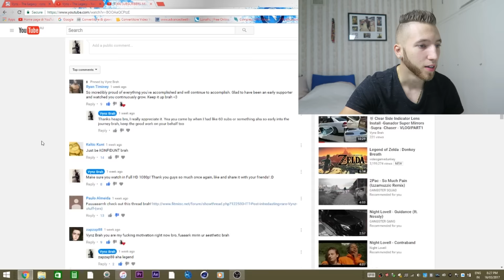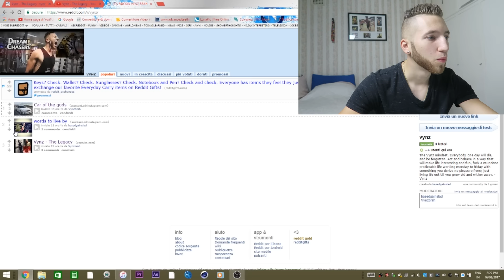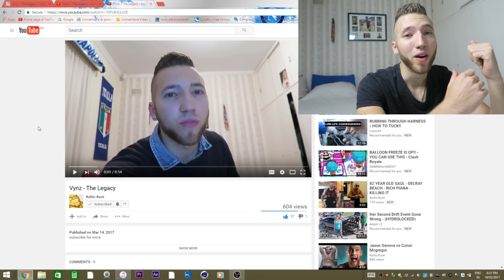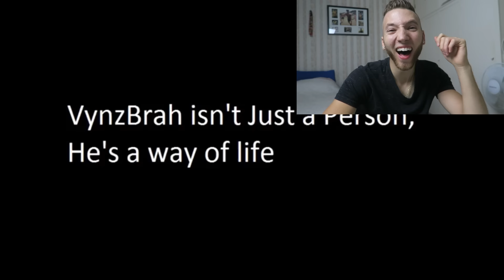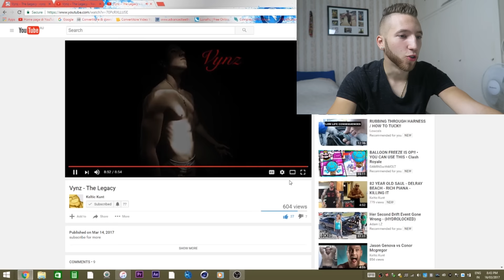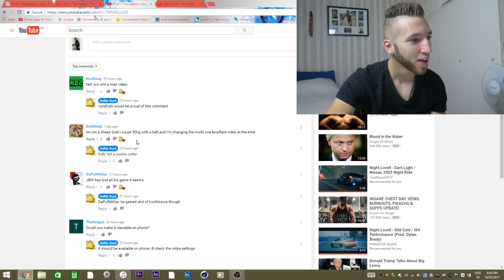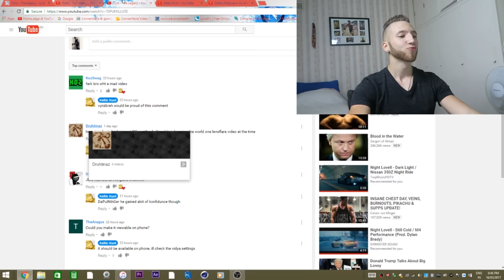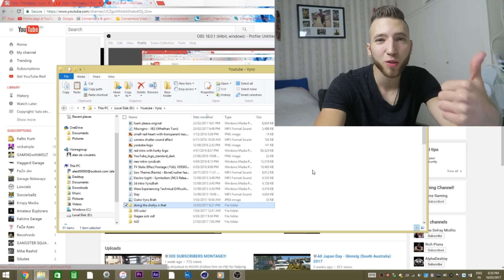🐺THEY MADE A MEME ABOUT ME!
Can't believe it, only 300 subs and already a meme picture and video. Hope you enjoyed this different style video! More content to come soon!

IMPORTANT:
VynzBrah does not take credit for any of the music used in this video.

Peace.